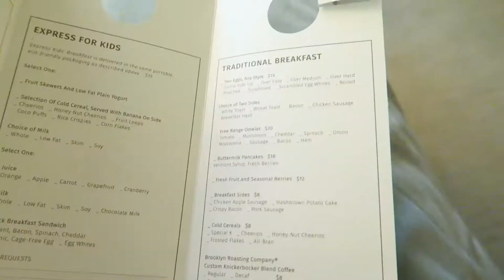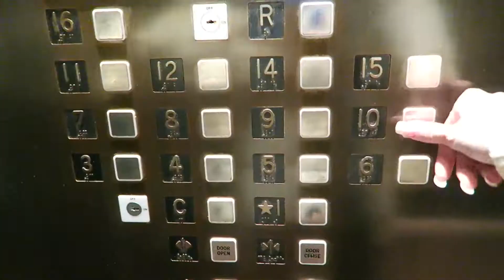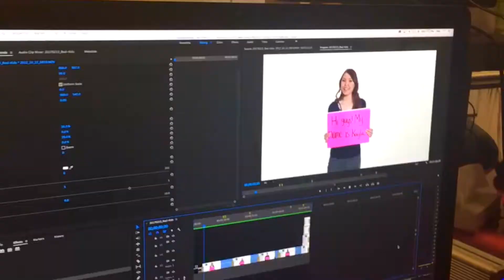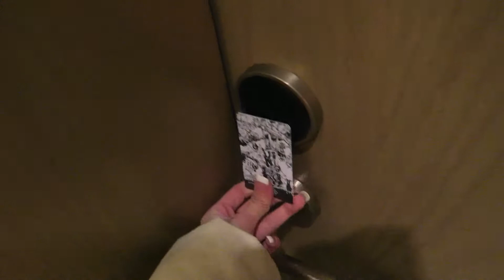WALKING IN NEW YORK FASHION WEEK| I'm Secretly a Model!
“thumbs up” Thank you for this incredible opportunity. I’m sorry this video is so long!! I didn’t want to leave anything out :) CAN YOU BELIEVE IT?!? Comment a "👗"emoji if you saw the behind the scenes!

PROMGIRL & PROM GUY NEW YORK FASHION SHOW LIVE VIDEOS:
1)Log into Facebook
2)Search “Promgirl and Promguy Fashion Show”
3)There will be a few different video options, Promgirlxo (off lighting, very bright) or Madeline Stuart (closer up footage)